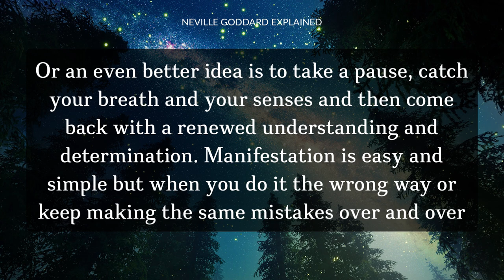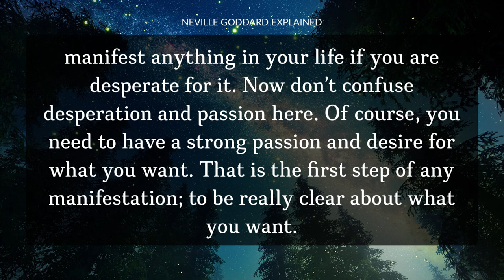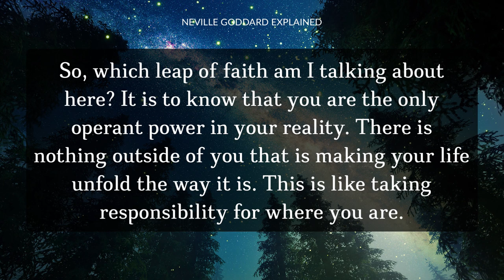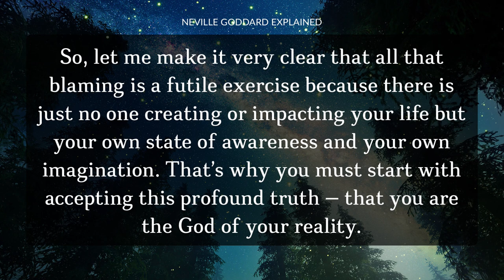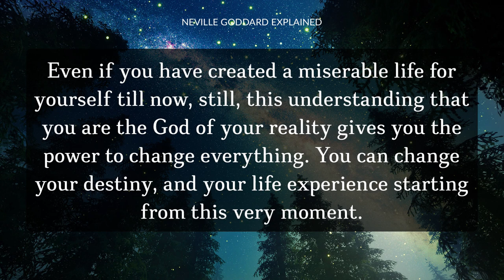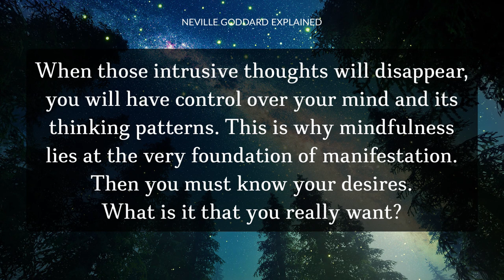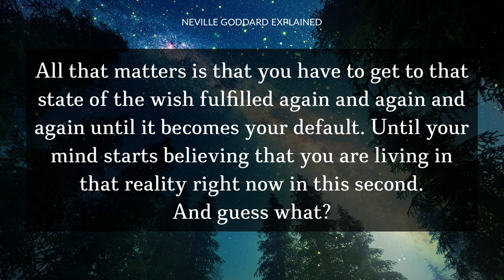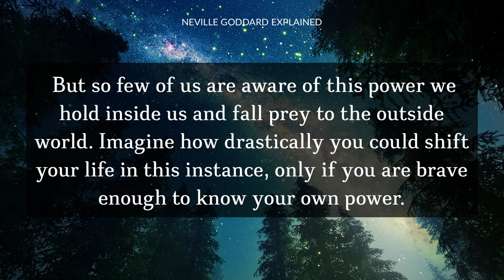Do This When Nothing is Working For You!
Is manifestation not working? Try this once!